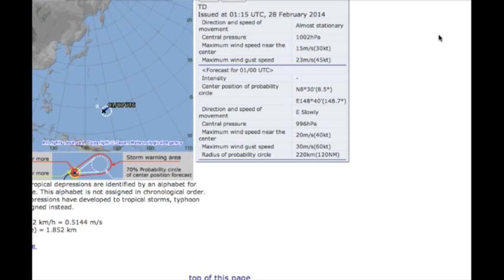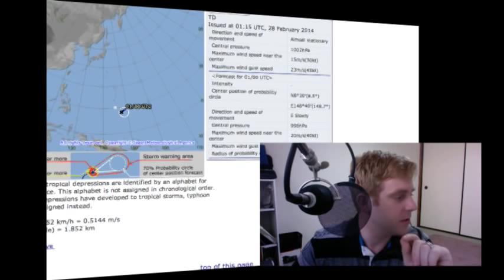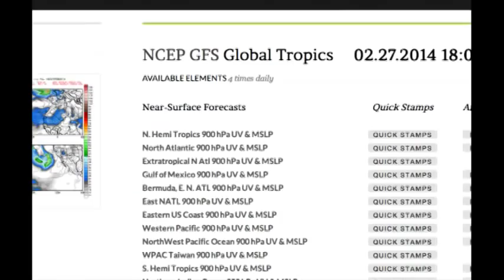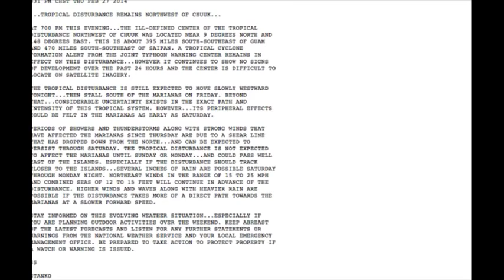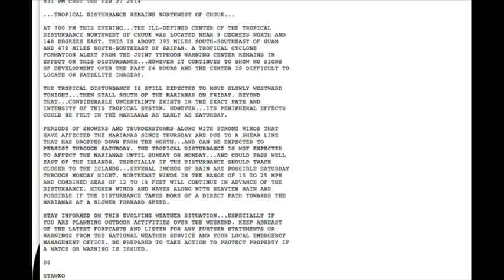Tropical Outlook, Possible Faxai and Guam, Friday Update